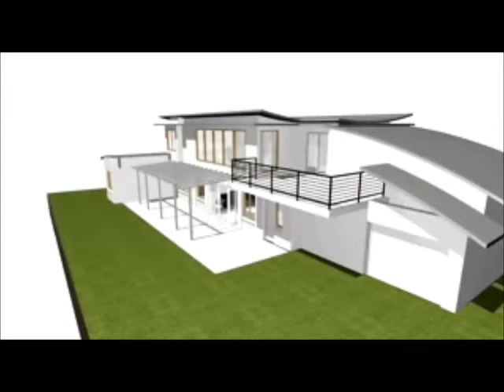3D view of a draft plan of the Wright House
This is an early 3D depiction of the house being built in Wright.  There have been some changes to this since. For example the roof design (now just curved rather than butterfly) and the bullnose windows have been split and made smaller. Otherwise shape and design is still the same.